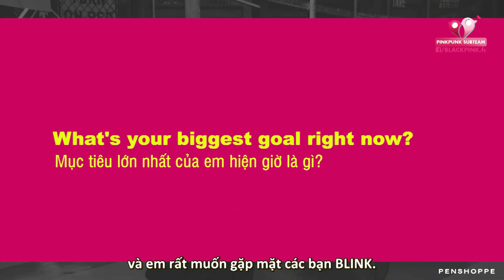[VIETSUB] Random questions we’ve always wanted to ask LISA 🤔❓ | Penshoppe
[VIETSUB] Random questions we’ve always wanted to ask LISA | Vài câu hỏi ngẫu nhiên Penshoppe muốn hỏi đến LISA

🔹 Translator : Wiwon
🔹 Time : Cà Rốt
🔹 Typeset : Wiwon
🔹 Encode : Nhoxbo